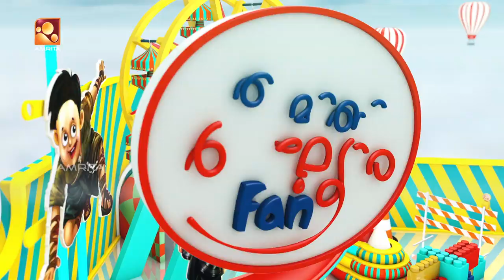Kalyani|Immini Balyoru Fan | ഇമ്മിണി ബല്ല്യോരു Fan | Amrita TV | EP 76